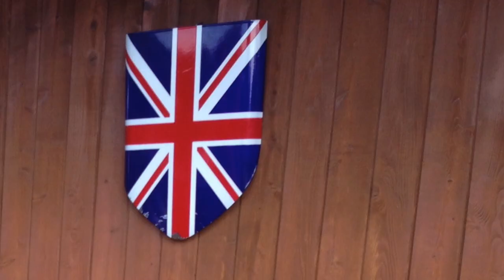1955 HERCULES TOURIST at 2015 All British Cycling Event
Jon Sharratt's 1955 Hercules Tourist at the All British Cycling Event on September 15, 2015 held at Barley John's Brew Pub in New Brighton, Minnesota. Also check out the 2001 video of this same bike when Jon had it at the 2nd. All British Cycling Event. For information on the ABCE please visit abcetour.com